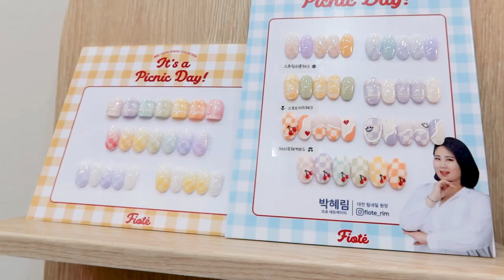피오떼 프로에듀케이터 박혜림원장 ㅣ 대전 림네일 인터뷰 | 네일샵창업,소자본창업,창업노하우,네일샵관리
피오떼 프로에듀케이터 박혜림원장 ㅣ 대전 림네일 인터뷰
화질은 설정에서 1080p로 바꿔주세요👍